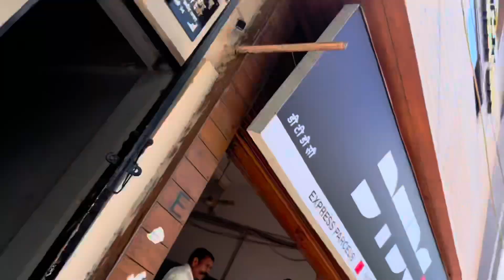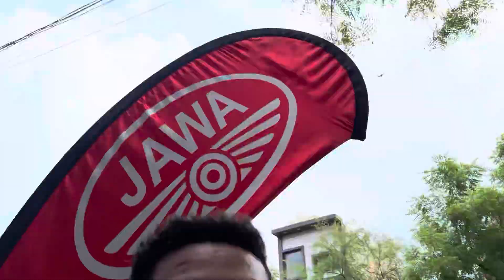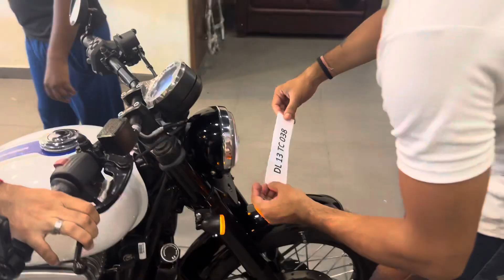Taking delivery of my New bike 😍🤩 | Jawa Bobber